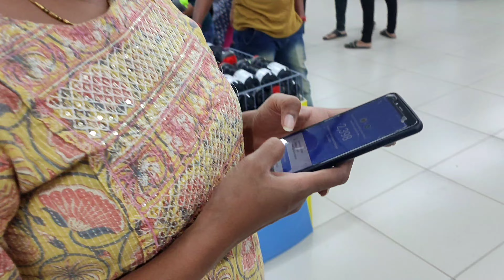vlog #55 | शिवजन्मोत्सव सोहळा 2022 | shopped for jayesh | shopping ke nam pe lut liya😰😭